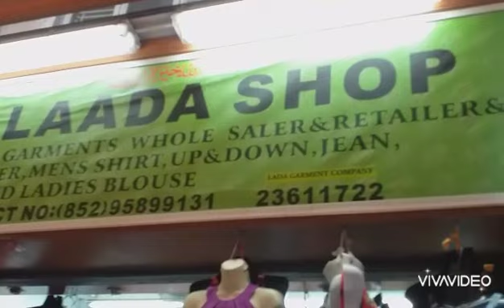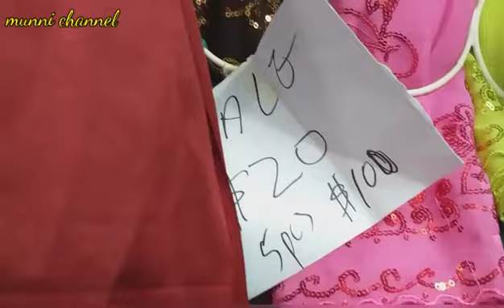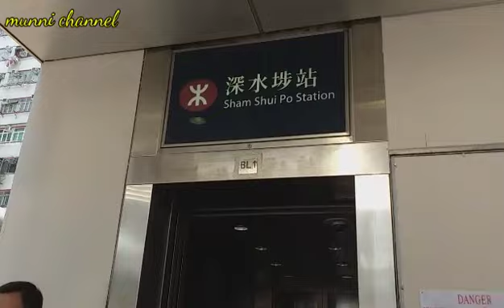PASAR SAM SUI PO, BELANJA OLEH-OLEH PALING MURAH DI HONGKONG